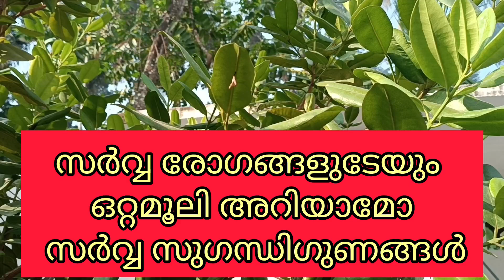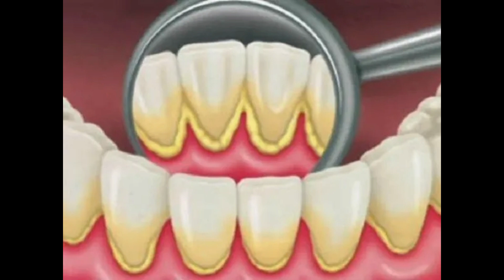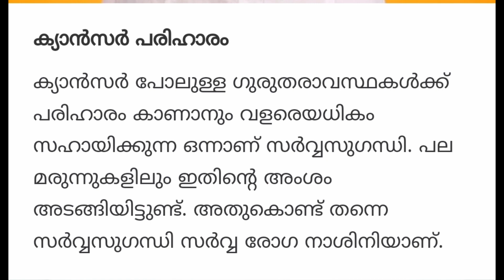സർവ്വ ഗുണങ്ങളും നിറഞ്ഞ സർവ്വ സുഗന്ധി നിങ്ങൾക്ക് അറിയുമോ